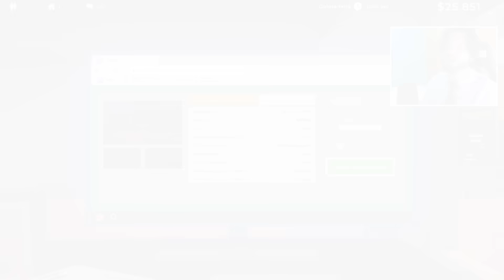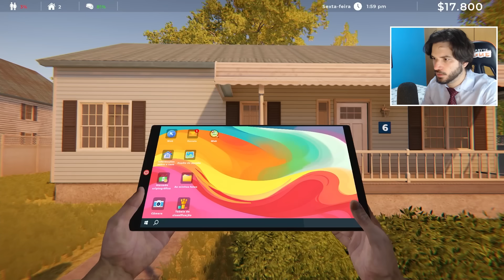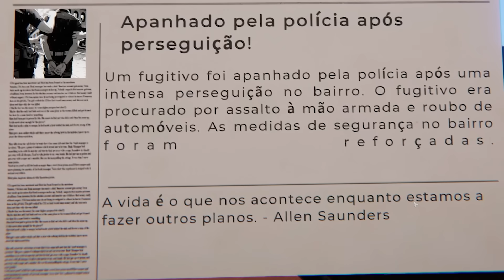VOCÊ COMPRARIA A MINHA CASA POR R$ 50.000?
No vídeo de hoje eu arrumei um novo emprego! Vou ser corretor de imobiliária, e vou vender casas para as pessoas! CONFIRA E SARAIVA O LIKE!